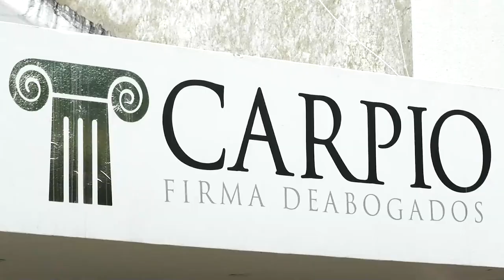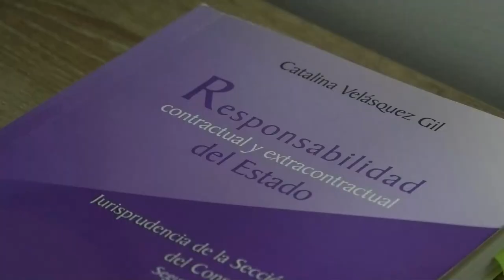TODO LISTO PARA EL CAMPEONATO NACIONAL DE FISICOCULTURISMO EN VALLEDUPAR